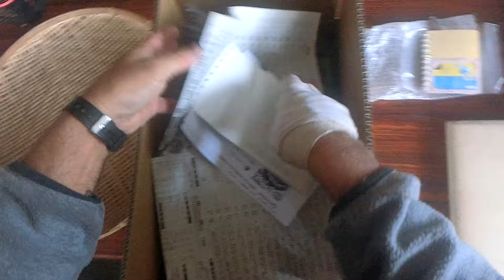旬のオーガニック野菜セットご紹介～３月最終週240326